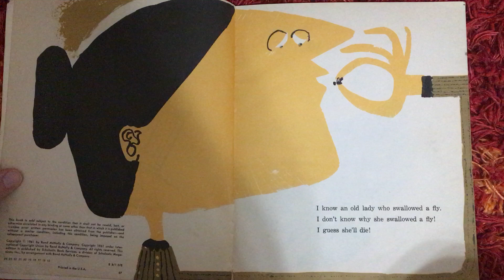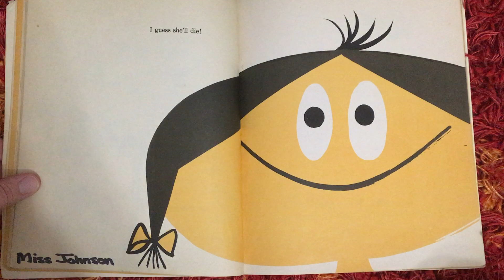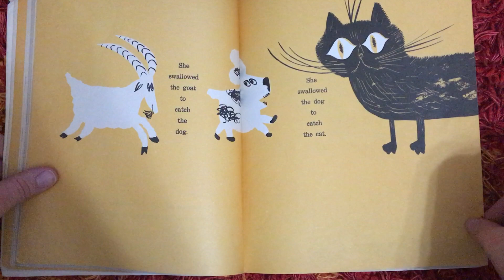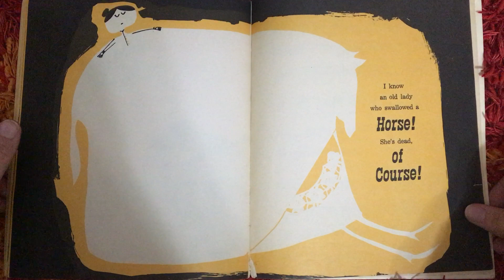I Know an Old Lady by Rose Bonne